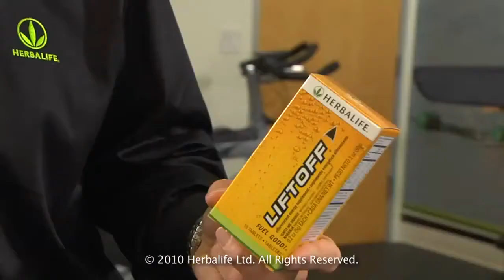Herbalife- Ako naše produkty pomáhajú športovcom